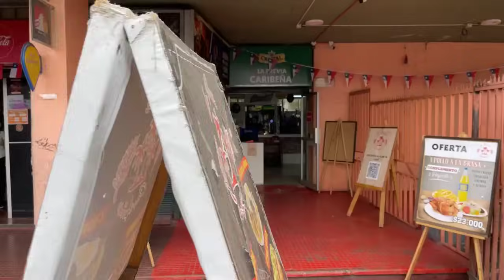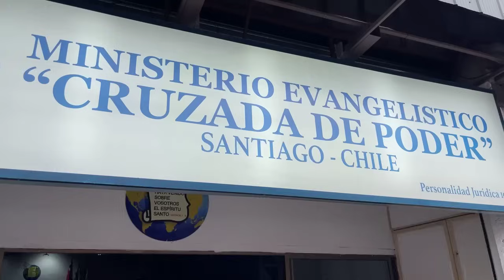EVANGELIZMO EN LAS PRINCIPALES CALLES DE SANTIAGO, CHILE 🇨🇱 PASTOR HUGO ALBORNOZ